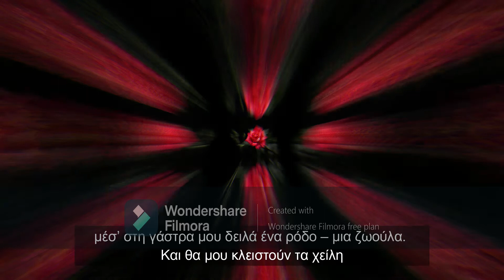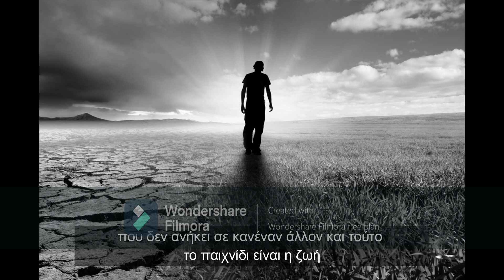Project Playlist Π ,ΘΑΝΑΤΟΣ,Διασκευή Μαρία Καλαϊτζή (Ρίτσος , Πολυδούρη, Σολωμός, Παλαμάς, Σεφέρης)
ΘΕΜΑ:  ΘΑΝΑΤΟΣ

# Θάνατος,# Απρίλης, # Ρόδο

# Θάνατος,# Σπλάχνο , # Καρδούλα

# Θάνατος,# Ορφανή, # Αρνί  Μονάχο

# Θάνατος, # Ταξίδι , # Νερό Αρνησιάς

# Θάνατος, # Παιχνίδι, # Ζωή

ΔΙΑΣΚΕΥΗ : ΜΑΡΙΑ ΚΑΛΑΙΤΖΗ

ΠΑΡΑΓΩΓΗ: ΜΑΡΙΑ ΚΑΛΑΙΤΖΗ

ΠΑΡΟΥΣΙΑΣΗ : ΜΑΡΙΑ ΚΑΛΑΙΤΖΗ

ΗΧΟΓΡΑΦΗΘΗΚΕ/ΦΩΝΗΤΙΚΑ: 17 Δεκεμβρίου 2020, Θεσσαλονίκη

ΕΙΚΟΝΕΣ/ΒΙΝΤΕΟ: google

ΜΟΥΣΙΚΗ ΕΠΕΝΔΥΣΗ: Sad Violin

ΠΑΡΑΓΩΓΗ ΗΧΟΥ: ΜΑΡΙΑ ΚΑΛΑΙΤΖΗ

ΠΟΙΗΜΑΤΑ:

- Γιάννης Ρίτσος , « ο Επιτάφιος »

- Διονύσιος Σολωμός «Ο θάνατος της ορφανής»

«Γιέ μου, σπλάχνο τῶν σπλάχνων μου, καρδούλα τῆς καρδιᾶς μου,
πουλάκι τῆς φτωχιᾶς αὐλῆς, ἀνθὲ τῆς ἐρημιᾶς μου,
πῶς κλείσαν τὰ ματάκια σου καὶ δὲ θωρεῖς ποὺ κλαίω
καὶ δὲ σαλεύεις, δὲ γρικᾷς τὰ ποὺ πικρὰ σοῦ λέω;»
                                             Γιάννης Ρίτσος , «ο Επιτάφιος», 1979 (απόσπασμα)

Θα πεθάνω μιαν αυγούλα μελαγχολική του Απρίλη, όταν αντικρύ θ’ ανοίγει μέσ’ στη γάστρα μου δειλά ένα ρόδο – μια ζωούλα. Και θα μου κλειστούν τα χείλη και θα μου κλειστούν τα μάτια μοναχά τους, σιωπηλά.
                                                                             Μαρία Πολυδούρη , «Σαν Πεθάνω» ( απόσπασμα) Ποιητική συλλογή:΄΄ Οι τρίλλιες που σβήνουν΄΄,1928

Σβημένα ήταν τα μάτια της που φέγγαν σαν αστέρια,
Και με κορδέλες κόκκινες δεμένα είχε τα χέρια.
Αχ! κατεβάζοντάς τηνε οι τέσσεροι απ’ το βράχο,
Κανείς δεν την ακλούθαε πάρεξ το αρνί μονάχο,
Και μαραμένα ήταν τα ανθηρά στολίδια,
Που κάθε αυγή του εμάζωνε και του έπλεκεν η ίδια.
                                                              Διονύσιος Σολωμός , « ο θάνατος της ορφανής» (απόσπασμα) Ποιητική συλλογή: ΄΄Τα Ευρισκόμενα΄΄,1859

Στο ταξίδι που σε πάει - Ο μαύρος καβαλάρης
Κοίταξε απ' το χέρι του - Τίποτε να μην πάρεις
Κι αν διψάσεις μην το πιείς - Απ' του κάτου κόσμο
Το νερό της αρνησιάς - Φτωχό κομμένο δυόσμο!
                                                       Κωστής Παλαμάς , « Τάφος»,1898 ( απόσπασμα)

Κι όμως ο θάνατος είναι κάτι που γίνεται· πώς πεθαίνει ένας άντρας; Κι όμως κερδίζει κανείς το θάνατό του, το δικό του θάνατο, που δεν ανήκει σε κανέναν άλλον και τούτο το παιχνίδι είναι η ζωή
       Γιώργος Σεφέρης , « Η Τελευταία Μέρα» (απόσπασμα). Ποιητική συλλογή: ΄΄ Ημερολόγιο καταστρώματος Α΄ ΄΄, 1940